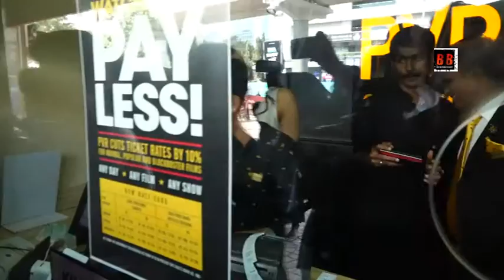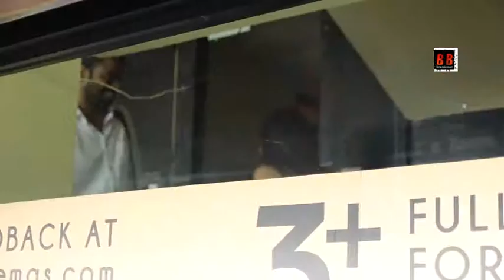KRITI SENON VISIT CINEMAGHAR FOR LUKA CHHUPI REACTION PVR ECX